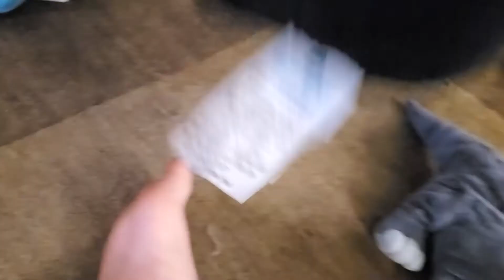Secret Life Of Randals Toys Part 2 | THE SHOW